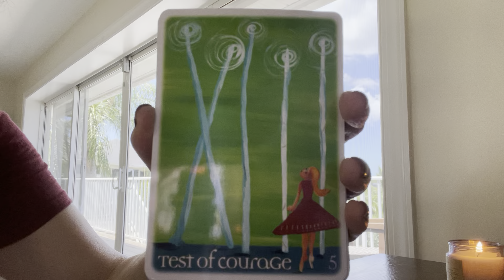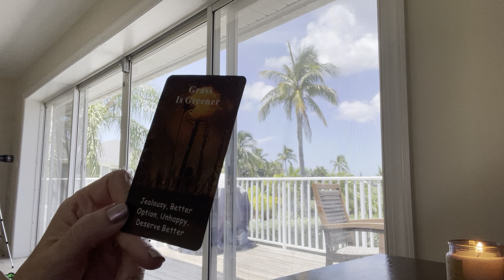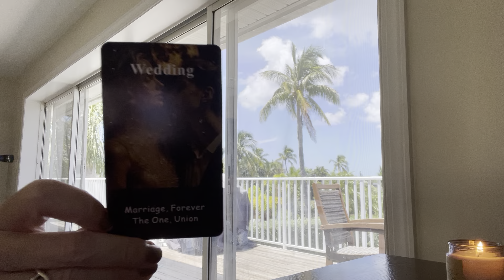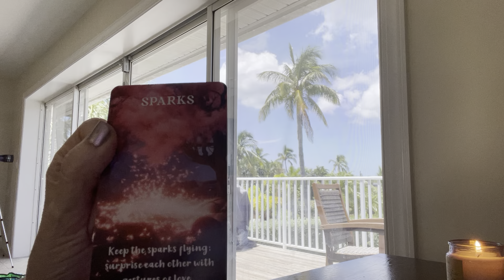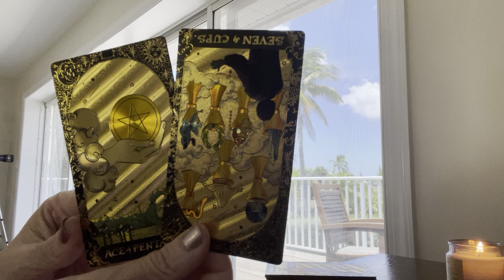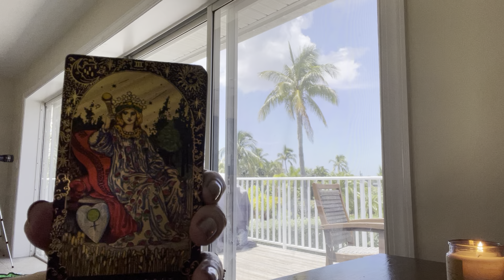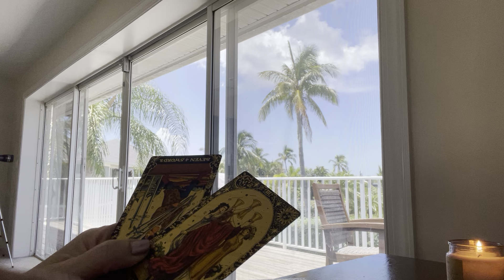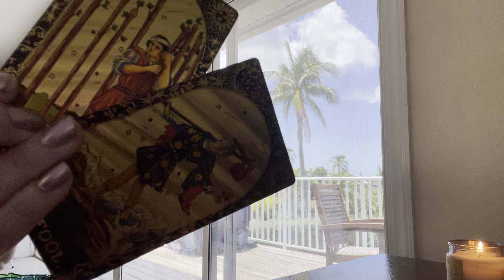Pisces 💖💖 time to face the music 💖💖